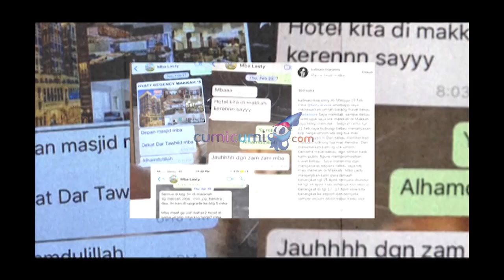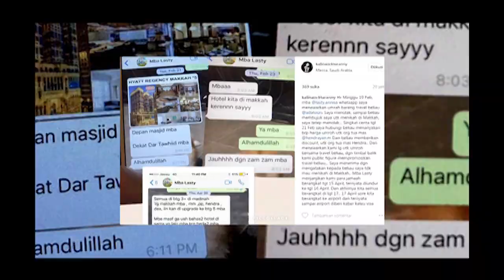Deretan Selebriti yang Tertipu Agen Umroh - Intens